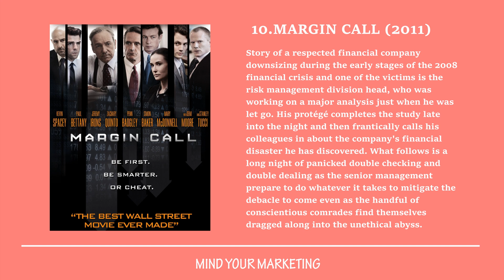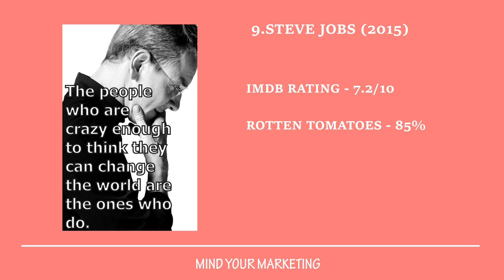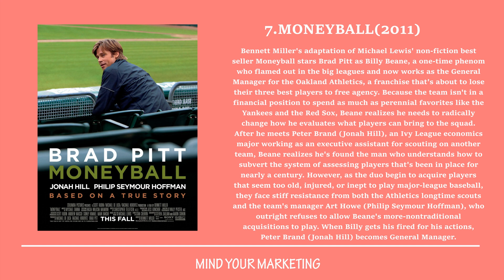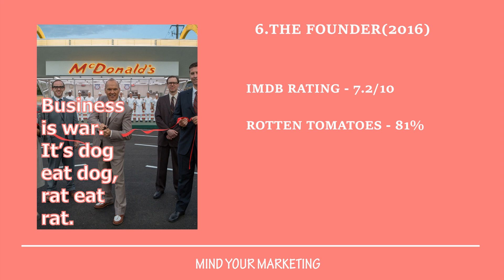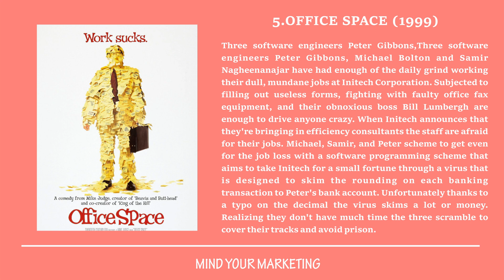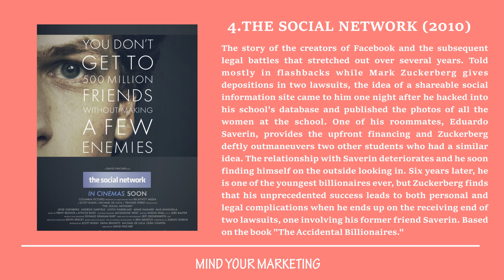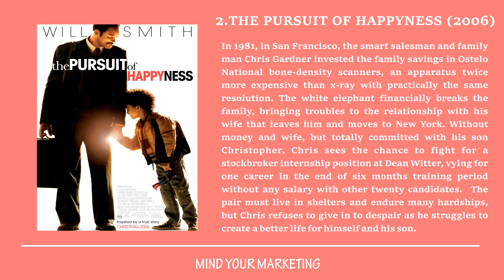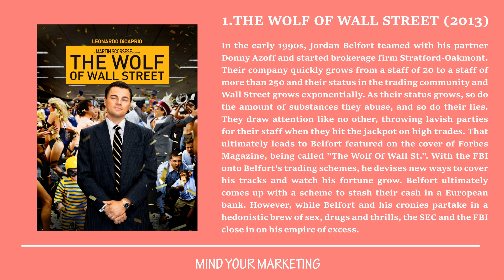10 MARKETING & BUSINESS MOVIES THAT EVERY MARKETER & ENTREPRENEUR MUST WATCH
A Countdown for top Marketing & Business Movies that might help you think and make better sales & marketing strategies for your business.